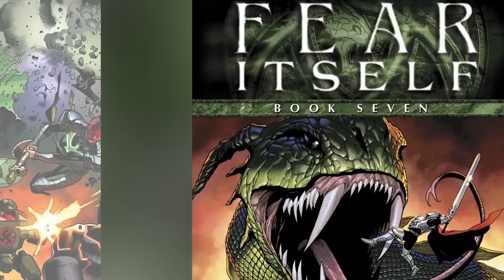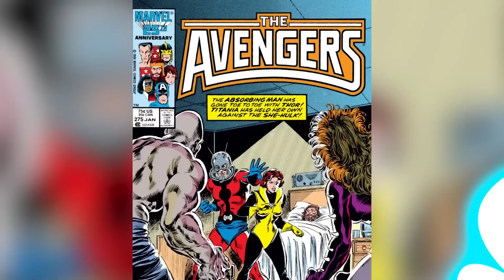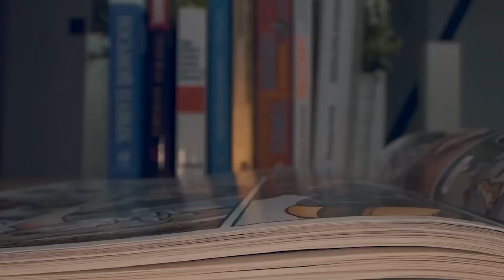Comic Book Rivals Who Hate Each Other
This series pits the top 10 rival comic book teams against each other and it looks like there's going to be a lot of drama! In this comic book breakdown, we'll share our thoughts on the series and give you a rundown of the top 10 nerd elite characters. So whether you're a DC or Marvel fan, be sure to check out Dawn of DC! Today on Top 10 Nerd Elite, these are the Comic Book Rivals Who Hate Each Other.